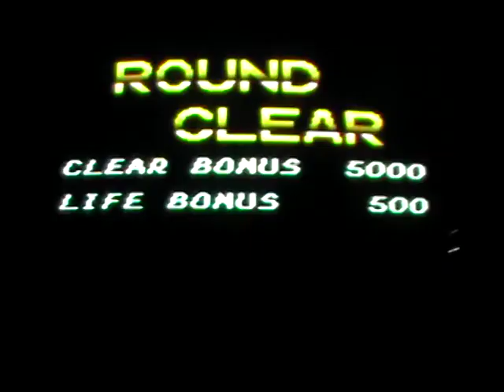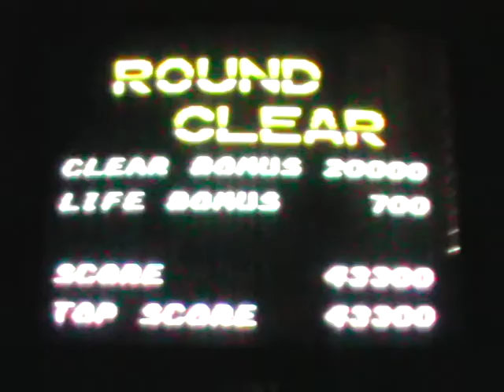GG Shinobi in under 15 minutes (OUTDATED)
14: 58 in between my first (selecting the first stage) and my last button press (final hit on the stage 5 Boss).
My current personal best (not recorded) is 14: 55, but I still have some mistakes in this run and by eliminating them-I could save some more time. And a few random factors during the run didn't exactly go in my favor.
However, no Pink Ninjutsu used in the Dark spidey room this time ;)
Played on a Wiimote, which works just fine with this game.

Best 8 bit game. Ever :))